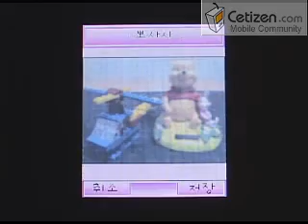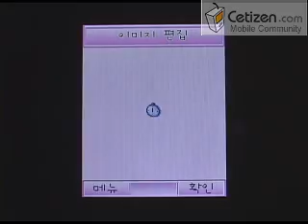KTF-T3000 이미지편집